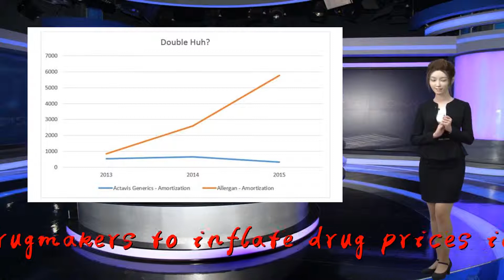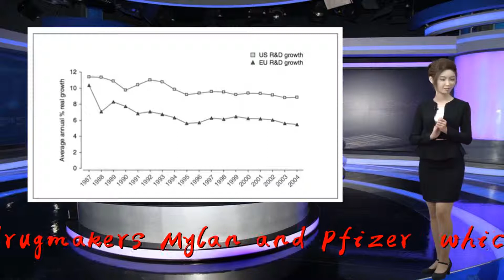Teva stock drops after accused of conspiring to hike generic drug pric...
Thank you so much!U.S. traded shares of Teva Pharmaceutical plunged more than 16% Monday after state prosecutors accused the Israeli company of orchestrating a sweeping scheme with 19 other drugmakers to inflate drug prices in the U.S.Shares of drugmakers Mylan and Pfizer, which were also named in the lawsuit, were trading 9.6% and about 1% lower in midday trading.Forty-four U.S. states, led Connecticut Attorney General William Tong, claim 20 drug companies, including Teva USA, &quot;systematically&quot; divided up the market for generic drugs to avoid competing with one another, according to a 500-page lawsuit filed late Friday in the U.S. District Court in Connecticut. In some cases, pharmaceutical executives conspired to either prevent prices from dropping or raise them, the lawsuit claimed. &quot;This is an organized effort to conspire and fix prices – a highly illegal violation of antitrust laws,&quot; Tong said.The lawsuit comes as President Donald Trump and Congress attempt to bring down high prescription drug prices, which accounted for roughly 12% of total health-care spending in the U.S. in 2016. Just last week, the Trump administration announced it would required pharmaceutical companies to disclose the list price of their prescription medicines in television commercials in an effort to &quot;shame&quot; them into lowering consumer costs.In response to the lawsuit, a spokesperson for Teva said &quot;the allegations in this new complaint, and in the litigation more generally, are just that – allegations.&quot; &quot;Teva continues to review the issue internally and has not engaged in any conduct that would lead to civil or criminal liability,&quot; the spokesperson said. &quot;Teva delivers high-quality medicines to patients around the world, and is committed to complying with all applicable laws and regulations in doing so.&quot;The generic drug industry was created by Congress in 1984 in an effort to bring down drug prices by allowing companies to make their own identical version of a drug once a brand-name drug&x27;s patent expired.Israel-based Teva is the world&x27;s largest generic drugmaker.For more on investing in health care innovation, click here to join CNBC at our Healthy Returns Summit in New York City on May 21.